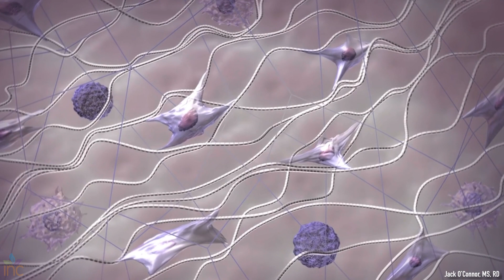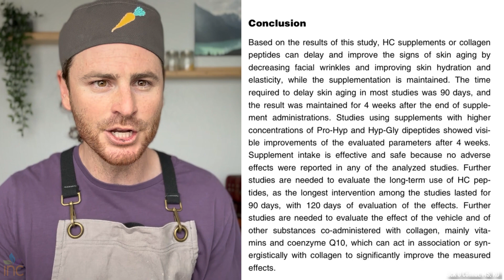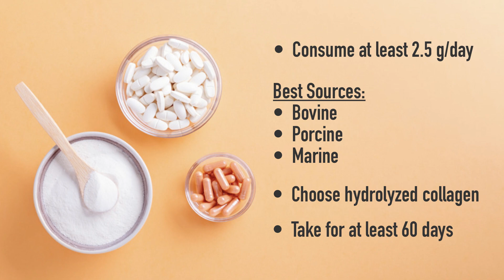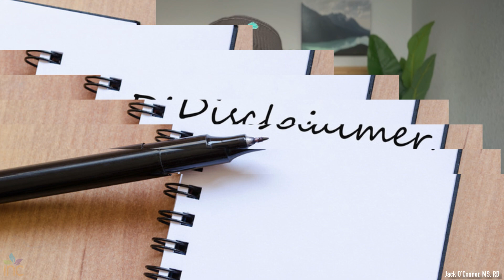Collagen Supplements for Skin Aging | Fad, Fact, or Fiction?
Collagen supplements have been receiving a lot of attention for their potential benefits for improving joint pain, bone health, recovery, and skin health! In this video, a Registered Dietitian reviews the science and determines if collagen supplements really help with reducing wrinkles and improving skin hydration and skin elasticity!